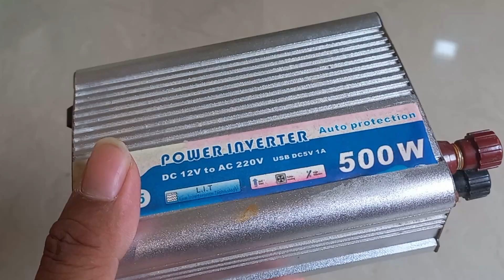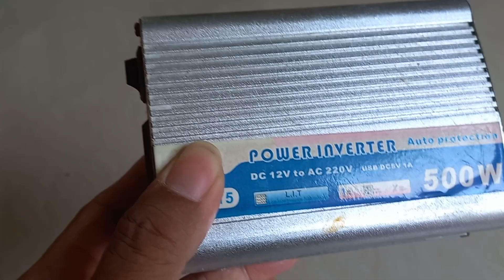Alat PLTS Off Grid ini rawan rusak Pemula harus tau ini tidak boleh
Ini adalah pengalaman buruk saya pada saat awal menggunakan panel surya. semoga ini bisa jadi pelajaran buat rekan rekan yang akan membangun sistem panel surya dan tidak melakukan ini juga

Untuk pemula yang mau mencoba membuat plts murah 250 rb an bisa lihat di link ini

tag; plts atap, plts off grid, plts offgrid, plts on grid, plts sederhana, listrik gratis